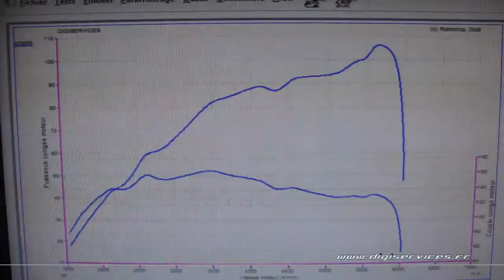Reprogrammation Moteur Smart Fortwo Brabus 102cv @ 117cv Digiservices Paris 77183 Dyno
Reprogrammation moteur sur une Smart Fortwo brabus de 102cv.